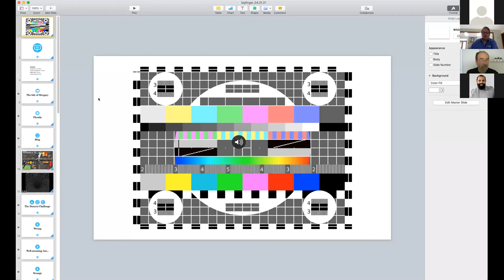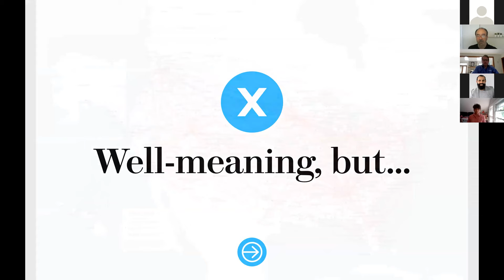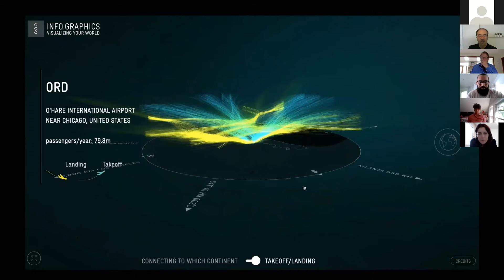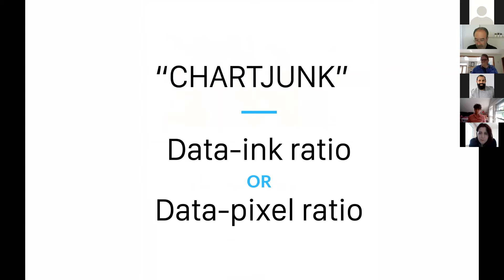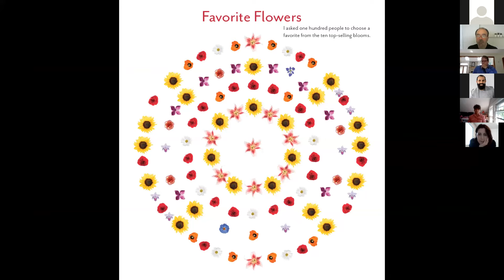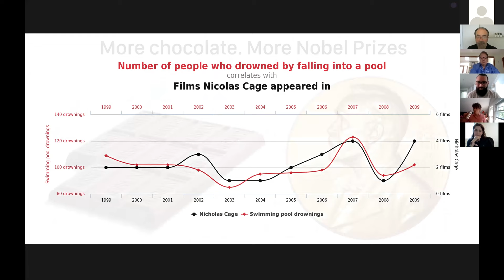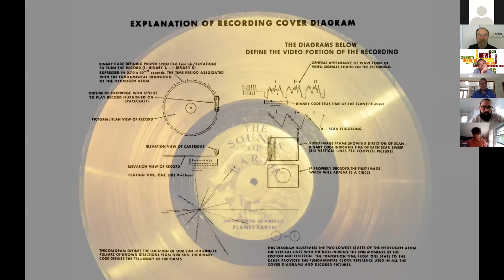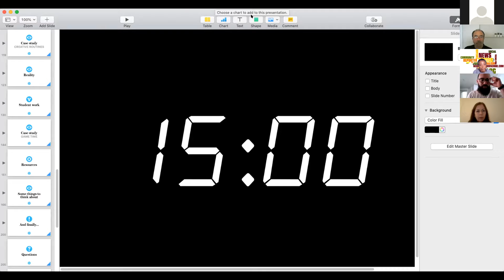Data Visualization - Kiplinger Fellowship 2021